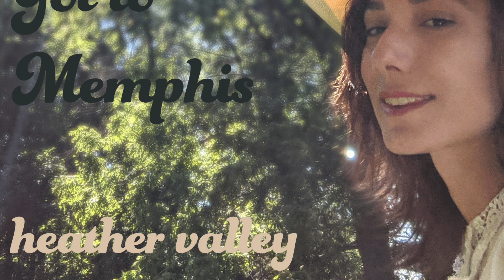How I Got to Memphis / Wildflower Radio / Heather Valley feat. Katey Morley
Enjoy this dusty, dreamy cover of Tom T. Hall's country classic, "How I Got to Memphis" featuring Katey Morley. This is the second single from Heather Valley's forthcoming cover album Wildflower Radio.

Mixed and mastered by Nimal Agalawatte at Four Strings Studio in Hamilton.